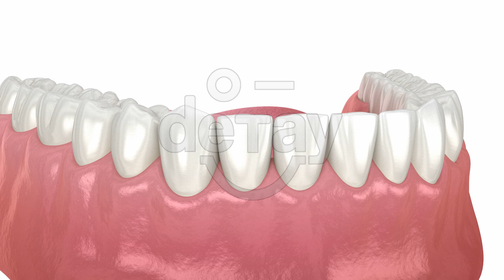dişeti grefti tedavisi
Ayrıntılı bilgi ve randevu almak için;
🔺Youtube 👉🏻Detay diş polikliniği